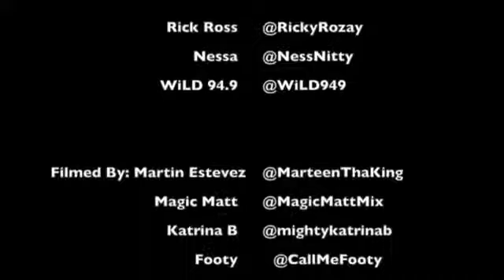Nessa Interviews Rick Ross @ Wild 94.9 on July 23,2012